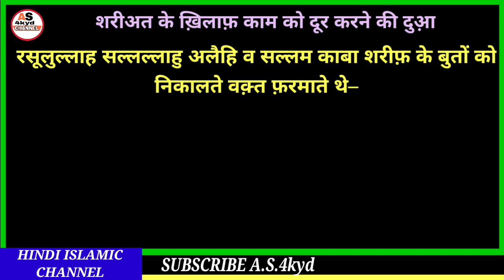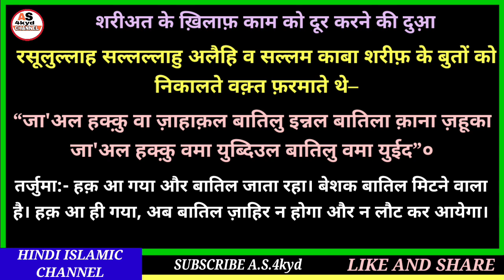Ja al haqqu wa zahaqal batil dua in hindi||शरीअत के ख़िलाफ़ काम को दूर करने की दुआ़।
Hi

Dosto aaj ki video me ham ja al haqq wa zahaqal batil dua hindi mein shikhge yani shariyat ke khilaf kaam ko door karne ki dua hindi mein shikhge mashaallah shikhne ka sabse asan trika keval hindi me hai mashaallah

A.S.4kyd
(Abdul sattar)

ameen
allaahumma ameen

allaah haafiz